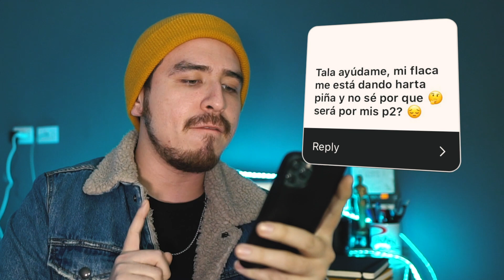¡RESPONDIENDO CONFESIONES! VL3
🔥Cada vez tienen menos censura 🔥
Sigan confesando que me hacen feliz.